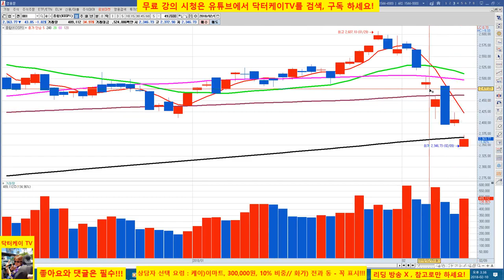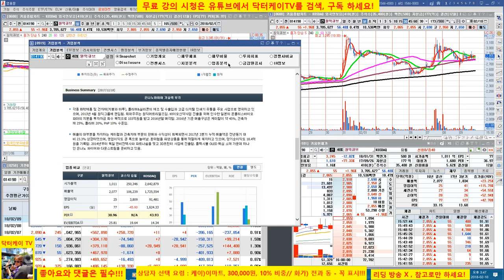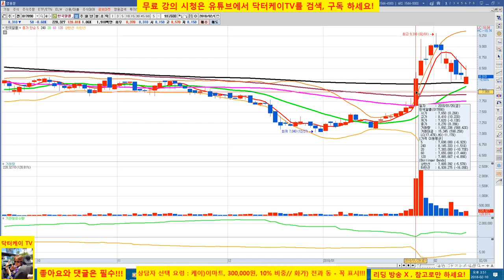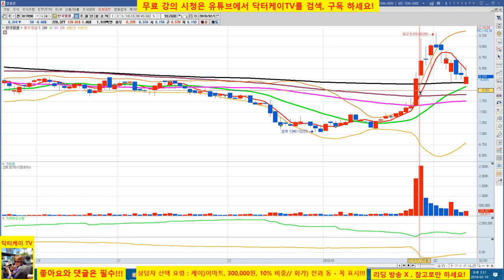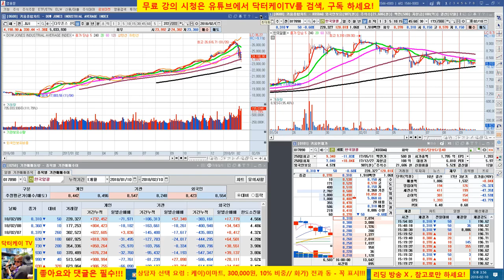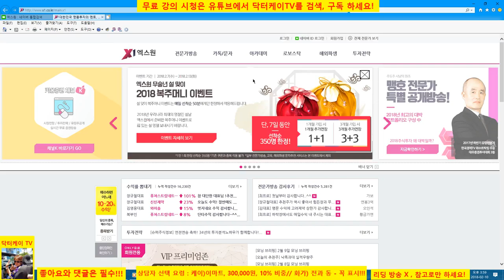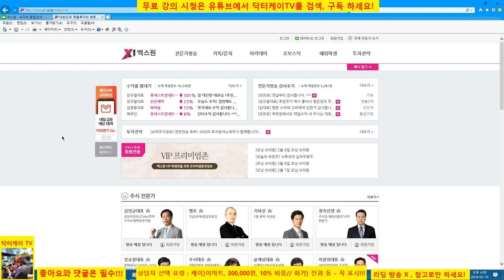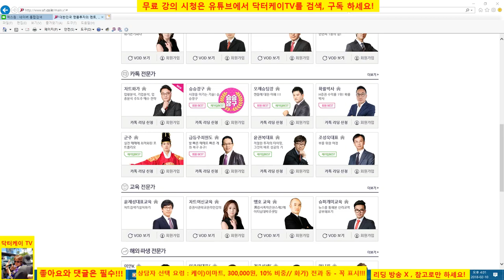= 닥터케이 TV =주식기초강의 91회/엑스원 전문가 차트화가 초청방송/주식으로 1억만들기/직장인과 주식초보를 위한 주식방송